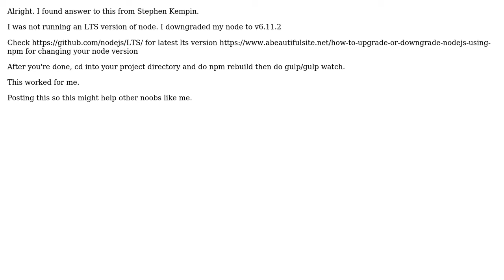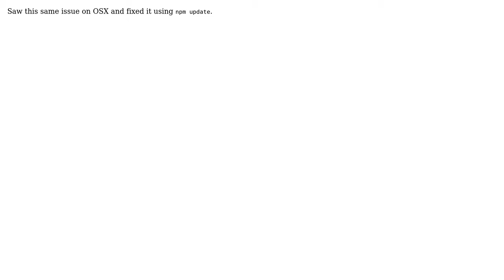Fatal error in ../deps/v8/src/api.cc, line 1197 when gulp watch (2 Solutions!!)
Fatal error in ../deps/v8/src/api.cc, line 1197 when gulp watch

With thanks & praise to God, and with thanks to the many people who have made this project possible! | Content (except music & images) licensed under CC BY-SA | Music | Images & others | With thanks to user Ruben Kannan user Justin Edwards and the Stack Exchange Network Trademarks are property of their respective owners. You are responsible for your own actions.